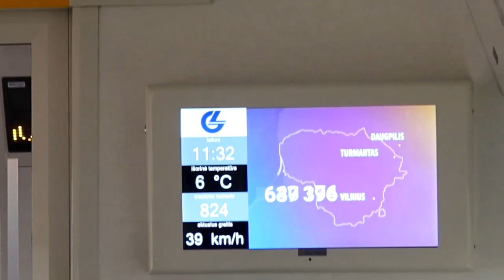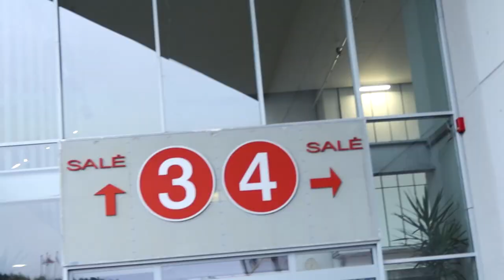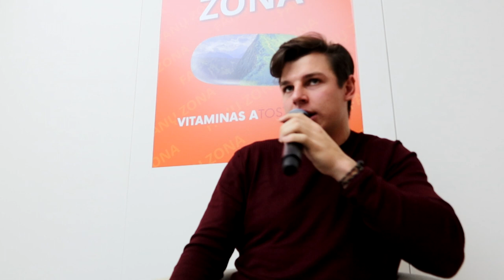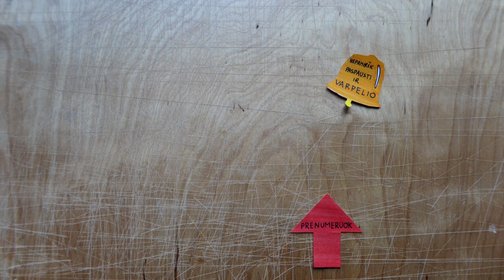LITEXPO pristatymas | Tikras Žiemos NEžiemiškas žygis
Music
ES_Leather Suitcase - Martin Klem